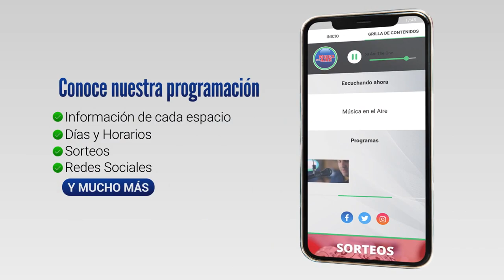Se presentó en Colonia y Las Piedras el proyecto "Derribando Barreras"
En un esfuerzo por promover la equidad de género y la autonomía económica de las mujeres, el Instituto Nacional de Empleo y Formación Profesional (INEFOP) y el Instituto Cuesta Duarte (ICUDU) presentaron este martes en Colonia y Las Piedras el proyecto "Derribando barreras".

La iniciativa tiene como objetivo disminuir la brecha laboral de género mediante la formación y capacitación de mujeres en áreas técnicas del sector autopartista, un sector en constante crecimiento y con alta demanda de mano de obra.

“Derribando Barreras” promueve que las mujeres además de insertarse en el mercado laboral formal, puedan adquirir mejores condiciones de trabajo, Desarrollo profesional y Empoderamiento personal.

La puesta en práctica se da en el marco de un acuerdo con la empresa Yasaki.

En esta oportunidad se pretende llegar a unas 150 mujeres de Colonia y Las Piedras e ir incorporando a otras instituciones locales como por ejemplo la Intendencia.

Testimonios:

Camila Eijo | Técnica del Instituto Cuesta Duarte
Deyda Severgnini | Técnica del Instituto Cuesta Duarte